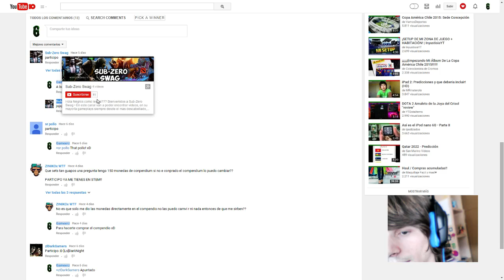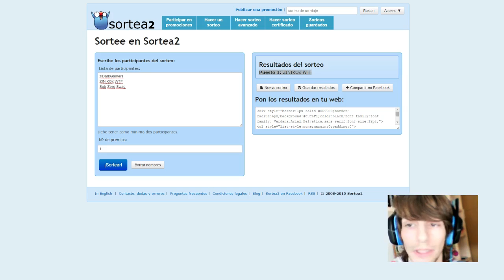Resultado del sorteo - Set de spectre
Pues ha pasado ya una semana y este es el resultado del sorteo, como véis no ha podido estar amañado.
ZinoWTF pls ponte en contacto conmigo por steam xaavii17 o Gameerz